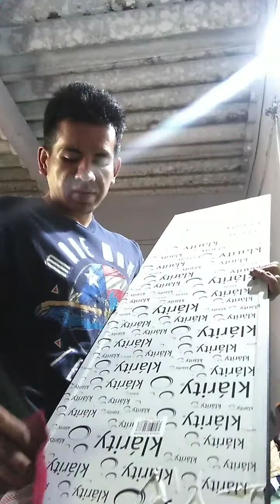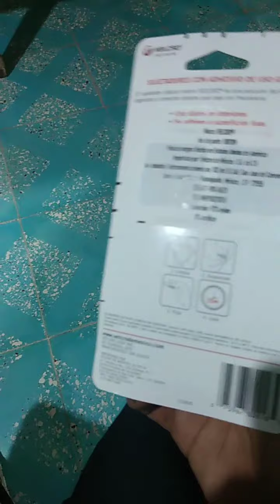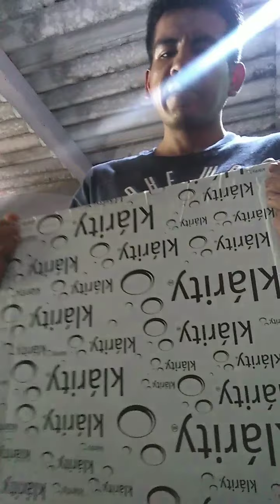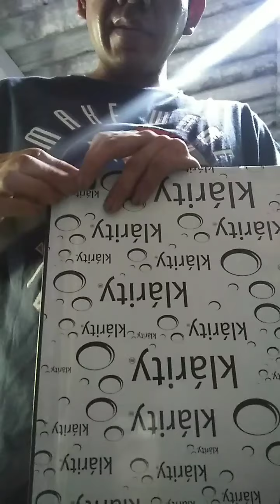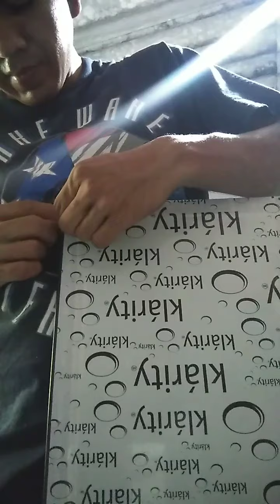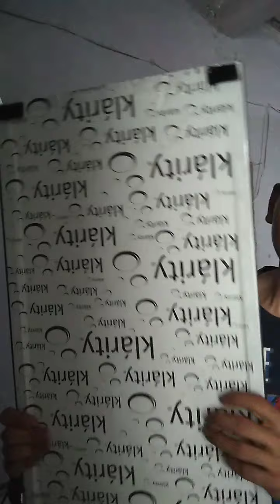Usa velcro para colgar tus cosas